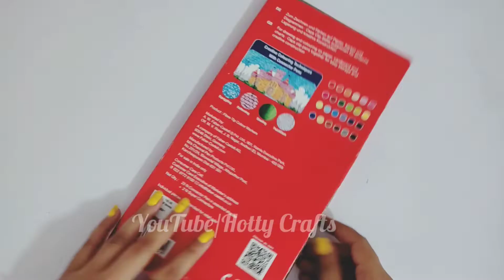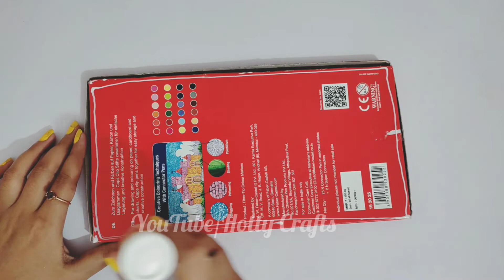Homemade Unicorn Stationery set 🦄/ DIY Unicorn stationery set at home / How to make stationery set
Homemade Unicorn Stationery set 🦄/ DIY Unicorn stationery set at home / How to make Unicorn stationery set